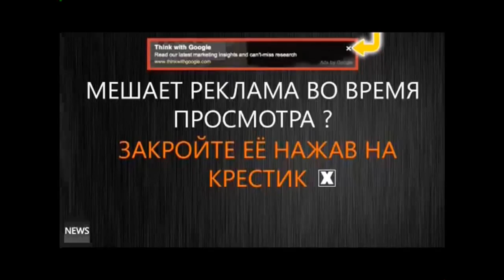ПРОСТИТЕ ЗА СУР БОР. Я ПРОСТО В МЕТРО БАНГКОКА РАССЛАБИЛСЯ ХЕХЕ ☺😏 LOL